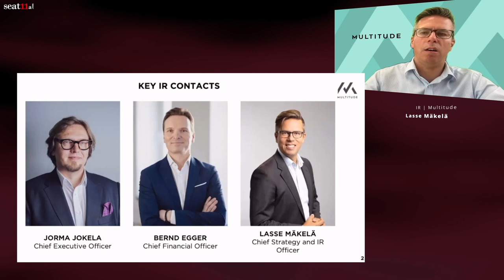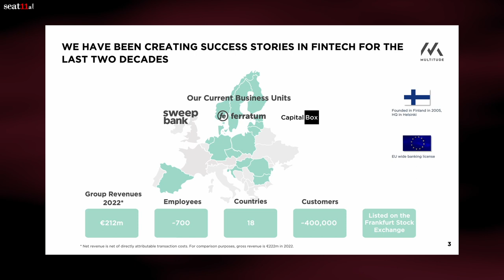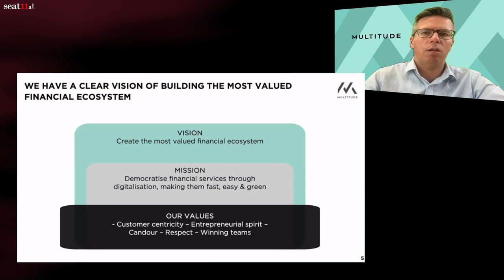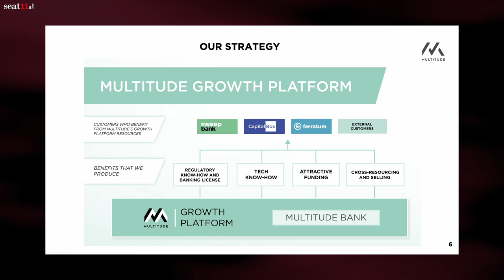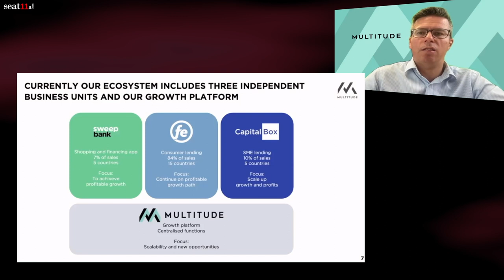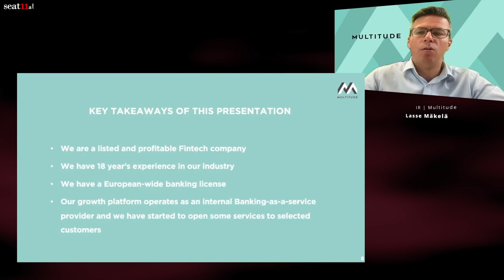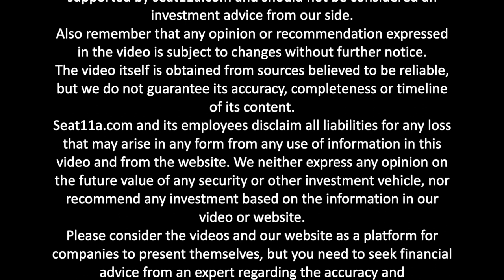Multitude SE: Elevator Pitch – 20 Years of Fintech Progress – IR Presentation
Explore the journey of Multitude SE, a pioneering force in the fintech industry, in this comprehensive video presentation led by their Chief Strategy and IR Officer, Lasse Mäkelä. Unearth the success story of a firm that has been driving innovation for over two decades, maintaining profitability and demonstrating resilience even in challenging times like the COVID-19 pandemic.

From humble beginnings in Helsinki, Finland, in 2005, Multitude has grown to establish a strong presence in 18 countries with 700 dedicated employees and a robust customer base of 400,000. Its strategic ecosystem comprises three independent business units – SweepBank, Ferratum, and CapitalBox – each with unique strengths and contributions to the group’s revenue.

Mäkelä shares the company’s vision of building the most valued financial ecosystem, underpinned by customer centricity, entrepreneurial spirit, candour, respect, and winning teams. He elaborates on the company’s unique ‘growth platform’ concept, an internal banking-as-a-service model that has been instrumental in the company’s evolution and is now being selectively offered to external customers.

The video presentation concludes with key takeaways on Multitude’s growth trajectory and plans. The company is poised for more growth and looks forward to democratising financial services through digitalisation, making them fast, easy, and green.

00:00 Multitude SE
00:14 Key IR Contacts
00:36 We Have Been Creating Success Stories in Fintech for The Last Two Decades
01:15 We Are Capable of Delivering Profitable Growth With 18 Years of Experience
02:04 We Have a Clear Vision of Building the Most Valued Financial Ecosystem
02:32 Our Strategy
02:56 Currently Our Ecosystem Includes Three Independent Business Units and Our Growth Platform
04:57 Key Takeaways of This Presentation